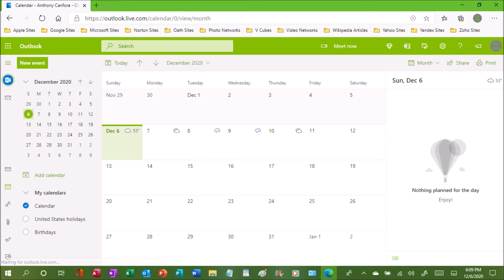December 6th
Despite a competitive game, the New York Jets still lost and remain winless.